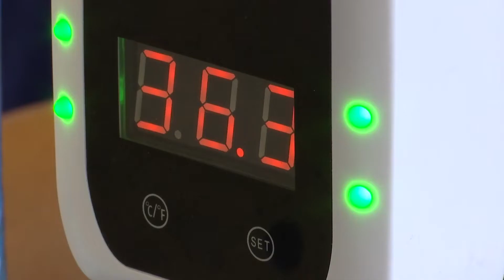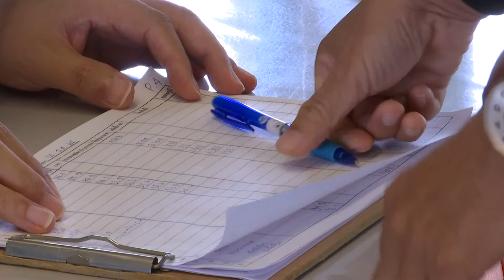SINGHA BGC 2nd THAI LPGA Tour Day1 14 07 64